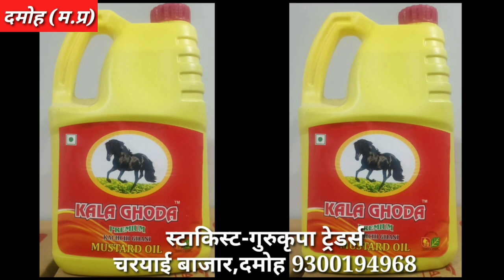दमोह सागर मार्ग पर टोल नाका के पास भीषण सड़क हादसा जेसीबी व कटर की मदद से निकाला जा रहा